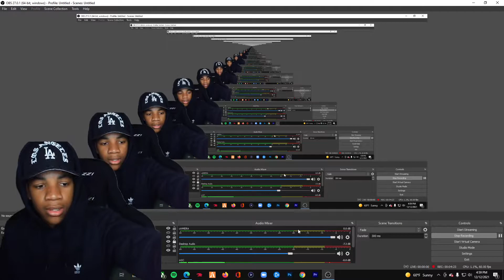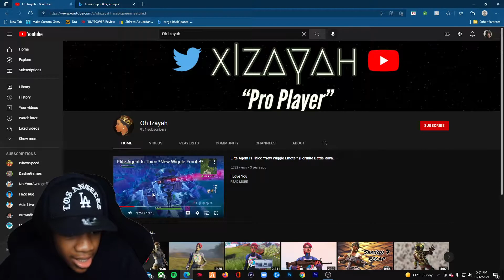Reacting to ME playing FORTNITE, 3 Years Ago.. (Extremely Cringe)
Reacting ME Playing FORTNITE, 3 Years Ago.. (Extremely Cringe)

"My Homie" - Instagram - jma_master